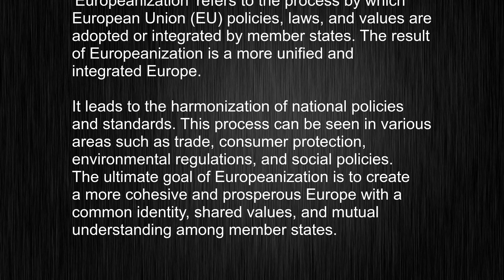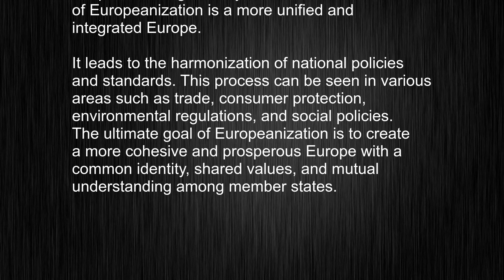What's the meaning of "Europeanization", How to pronounce Europeanization?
This video tells you what "Europeanization" means, how to pronounce it, provides a pronunciation guide and an accurate definition.
   00:00 Pronunciation
   00:26 Meaning

   - What is the meaning of Europeanization
   - How to say Europeanization
   - What is the definition of Europeanization
   - How to pronounce Europeanization

   Visit our free audio/video dictionary tutorial to learn how to correctly pronounce words/names and to learn their meanings, definitions, just like Europeanization definition and meaning in Merriam-Webster, Europeanization definition and meaning in Collins English Dictionary, Europeanization definition and meaning in The Oxford English Dictionary, Europeanization definition and meaning in Longman Dictionary of Contemporary English, Europeanization definition and meaning in Cambridge Advanced Learner's Dictionary, and more.